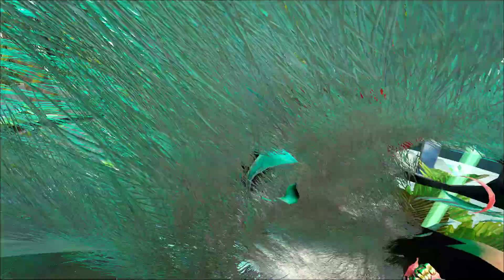ARK Survival Evolved Dinopithecus vs Alpha Crystal Wyvern Queen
Alpha Wyvern Queen vs 3 dinopithecus